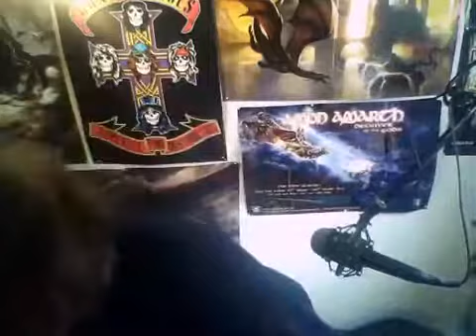Drachenlord 27.04.2016 1028 - Fan Klamotten Spreadshirt Shop wird gemeldet, Hartz 4 Lord - YouNow